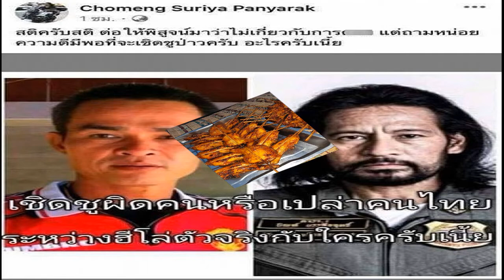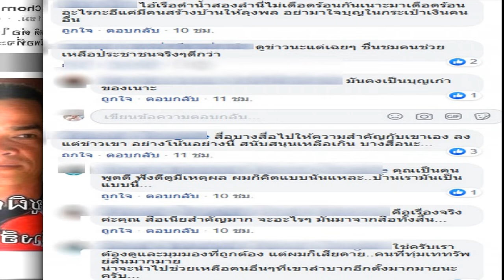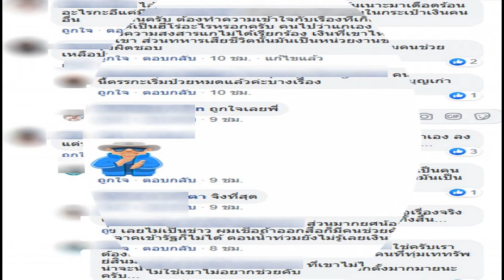ลุงพล ป้าแต๋น เตรียมกลับมาทำอาชีพเดิม Chom PhaHero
ต้องบอกเลยว่ากระแสสังคมนั้นแรงมากจริงๆจะเห็นได้ว่าระยะหลังจะมีการเสนอข่าวน้องชมพู่น้อยลงอย่างเห็นได้ชัด และบางช่องที่เคยเสนอข่าวทุกวัน บางวันไม่มีข่าวน้องชมพู่แล้ว สังคมบางกลุ่มยังอยากให้มีการนำเสนอบ้างเพราะเกรงว่าเรื่องจะเงียบไป เพราะยังไม่สามารถหาตัวคนผิดได้ จากกระแสข่าวถาโถมเข้าลุงพลอย่างหนักในกรณีที่มีชาวโซเชี่ยลโพสต์เทียบกับ บิณฑ์ บรรลือฤทธิ์ เปรียบเทียบว่า
โดยสังคมโซเชี่ยลได้แบ่งออกเป็นสองกลุ่มทั้งคนที่เห็นด้วยกับโพสต์และไม่เห็นด้วย บ้างก็บอกว่าคนละประเด็นคุณบิณฑ์ ทำดีอยู่แล้วทุกคนรู้สังคมไทย คนไทยรับรู้มาโดยตลอด และเชิดชูเป็นเทวดาเดินดิน อยู่แล้ว และอีกฝั่งเห็นว่าควรเอาเงินไปทำประโชยน์อย่างอื่นบ้าง